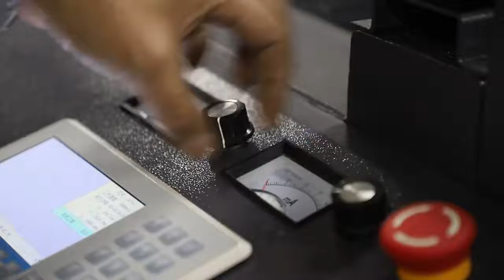Mactron Laser | Flatbed Co2 Laser Cutting Machine | Large Format Gantry Cutter